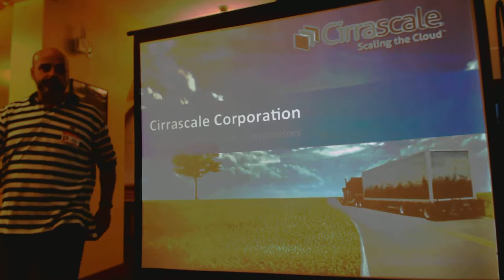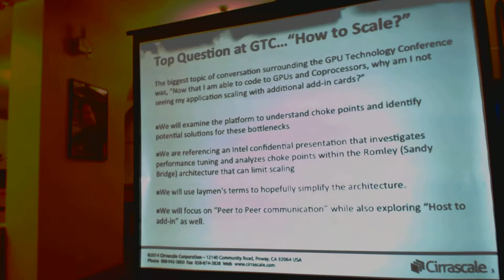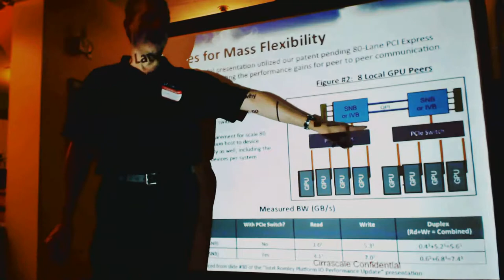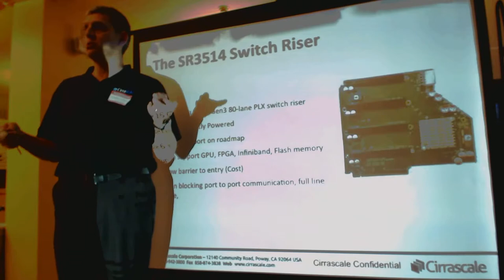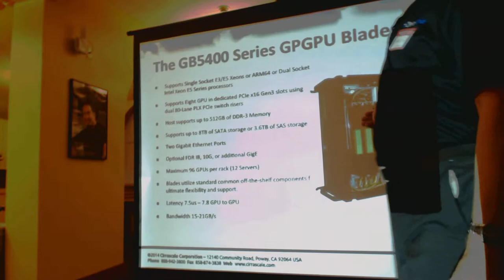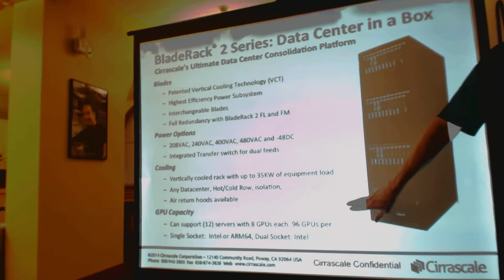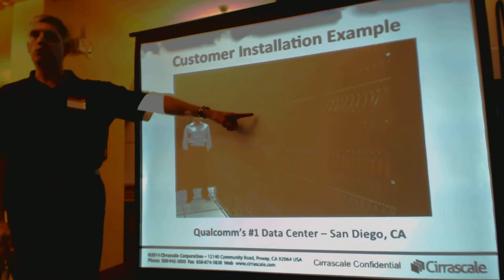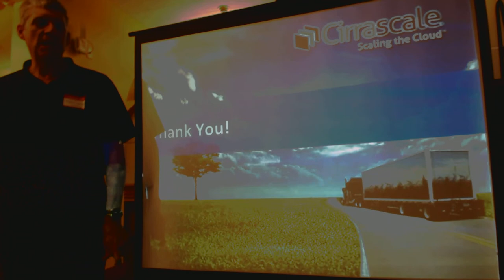HPC&GPU 20140811 part 2 Future of HPC - All Spin Devices? (plus Cirrascale)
Mark Skinner of Cirrascale talks at HPC & GPU Supercomputing Group of Silicon Valley meetup on 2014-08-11.